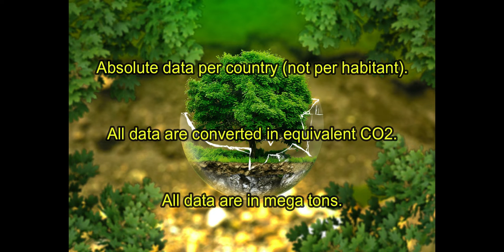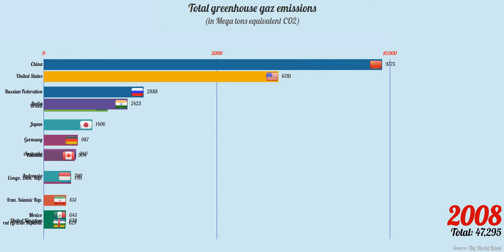Top 15 greenhouse gas emissions per country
It presents the ranked greenhouse emissions per year and per country. Data are absolutes (not per habitant)

Source: WorldBank